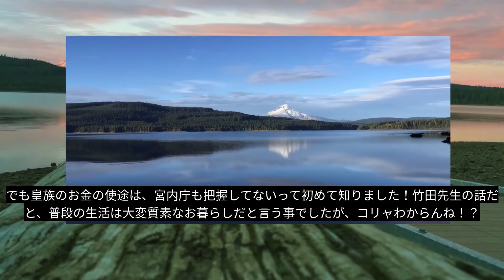「極秘情報」「皇室の秘密」眞子絶叫...「周りが自分をおかしくする」